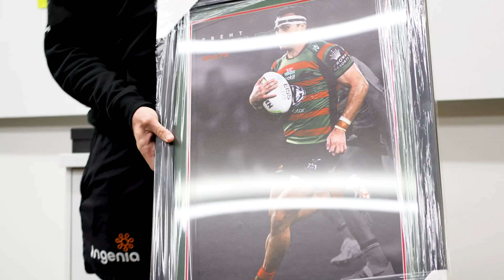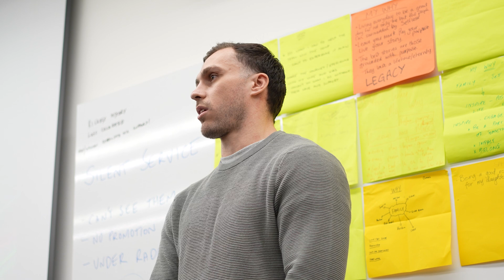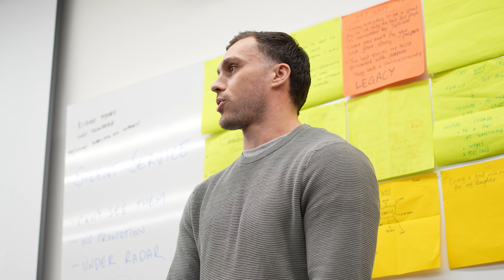Thank You Trent Peoples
The team took a moment to thank Trent Peoples for all he's done for the Club over the last five years after the 2021 NSW Cup Player's Player
announced he would be taking a break from footy following a serious leg injury sustained at the end of last year. We wish you all the best Trent and hope to see you back on the paddock in the future